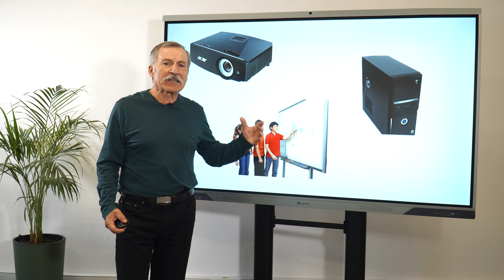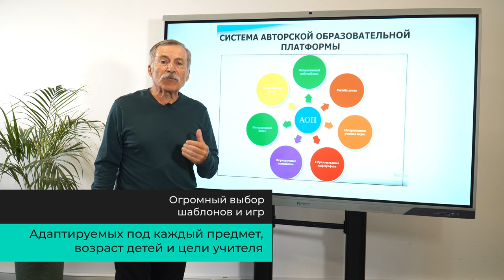Интерактивная панель в рамках федерального проекта “Цифровая образовательная среда”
Для успешного выполнения своих задач преподавателям необходимо постоянно совершенствовать свои цифровые навыки и следить за развитием новых технологий, одной из которых является интерактивная панель.

Интерактивная панель даёт прекрасную возможность проводить видеозвонки и занятия удалённо, включать презентации, аудио и видеоматериалы. Универсальность и большой набор опций превращает интерактивные панели в технологичное и универсальное решение для образовательных учреждений.

Интерактивная панель для образования позволяет решать задачи на федеральном уровне в соответствии с федеральным проектом “Цифровая образовательная среда”.

Интерактивные панели «LigaSmart» (ЛигаСмарт) включены в Единый реестр МИНПРОМТОРГА. Свидетельство №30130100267 от 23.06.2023. Оборудование лицензировано и сертифицировано, поставка осуществляется по 44-ФЗ и 223-ФЗ.

Выданы Акты ежегодной проверки на соответствие всем требованиям для российских производителей от августа 2024 года, информация об их наличии размещена в Едином реестре российской радиоэлектронной продукции